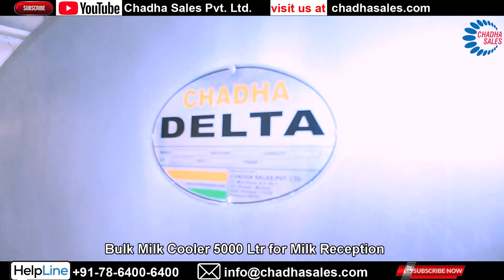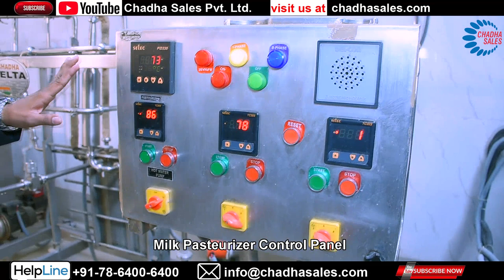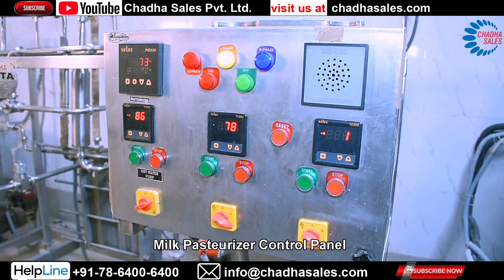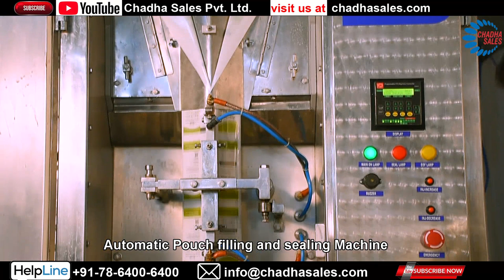Milk Processing Plant Installed at Dairy Farm | Pasteurised-Packed in Pouches & Bottles | Mini Dairy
This Video is about Mini Dairy which is installed at Sanjeevani Dairy Farm to process farm-fresh milk so that it can be delivered directly to consumers. These dairy processing plants bring profits to dairy owners by having the power of processing milk.

Valuable Tips for Entrepreneurs want to set-up Dairy Processing Plant
Chadha Sales set up turnkey dairies with a full range of dairy processing equipment for on-the-farm mini dairies, Milk Collection centres, medium-size dairy plants and much more. Our services also include:
After Sales Service and Maintenance
Training during Installation & Commissioning
Marketing support
Production support
Consumables
Cleaning solutions

17 valuable tips for entrepreneurs want to set-up Dairy Processing Plant
78% Dairies Fails by overlooking these Tips.
Clear idea about the quantity of milk to be processed per day and product mix.
Planning processing hours for comfortable and smooth operations.
Selection of vendor  for a total  solution from concept to commissioning.
Site selection to consider milk availability, proximity to market, water & power availability and most importantly disposal of waste.
Equipment layout considering all aspects before constructing civil structure.
Consideration of future expansion when planning utilities and power load.
Installation of power-back up considering the highly perishable nature of Milk.
Civil construction in consultation with architect & dairy engineer in tandem.
Building to have cross ventilation and surroundings free of off-smells.
 Appropriate  drainage facility  -  no stagnation in drains.
 Appointment of technical and competent staff  -  during installation - getting acquainted with technology and trained for the operation.
  Optimization of capacity is important. Operating at less than rated capacity results in higher operational costs.
Setting up of lab as per Food  Safety regulations to control the quality of raw material and finished goods for peace of mind.
 Selection of a source of  good quality raw milk  is important. Remember the quality of the end product is as good or bad as your raw material.
  Milk from the udder of cows is hygienic but prone to contamination with bacteria from various sources. Practising hygiene during milk logistics from milking to processing is utmost important.
 Instant cooling of raw milk to a temperature of  4 deg C  inhibits growth of natural bacterial flora present in the milk and prolongs keeping quality. Hence important to chill milk at the source as soon as possible but not later than 2-3 hours.
Dairy equipment should be of sanitary design, easy to clean and should be of food-grade AISI 304 material.

Chadha Sales Private Limited, Dairy Equipment Engineers.

Incorporated in 1948, Chadha Sales Private Ltd is a pioneer company in the field of Dairy Processing Equipment and Plants. The Company started its business as a Manufacturer of Milk Testing Centrifuge.

Chadha Sales Pvt Ltd is an ISO 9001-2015 Engineering Company serving Dairy Industry for the last 50 Years.

We are the only company in India which is producing almost all Dairy related Equipment and accessories under one Umbrella.
Our major offerings are as below:
Bulk Milk Coolers from 200 Ltr to 10000 Ltr
Cream Separator from 60 Ltr to 3000 Ltr
Online Cream Separators 1000 LPH to 5000 LPH
Aluminium Alloy Milk Can from 10 Ltr to 50 Ltr
Ghee Clarifier 250 Ltr to 2000 Ltr
Milk Clarifier 850 LPh to 5000 LPH
Stationary and Mobile Type Automatic Milk Vending Machine from 100 Ltr to 500 Ltr
Automatic Milk Collection Unit (Data Processor/ Computer Based)
Automatic Pouch Filling Machine
Milk Testing Equipment
Butter Churner from 4 Ltr to 500 Ltr
Khoa Machine 55 Ltr to 200 Ltr Jar capacity
Mini Dairy & Turnkey Projects 1000 Ltr per day to 50000 Ltr per day
Milking Machine & Milking Parlours

Feel free to send us your enquiries we will be pleased to take it forward and will provide our best solution for your specific need.
Amardeep Singh Chadha
Director